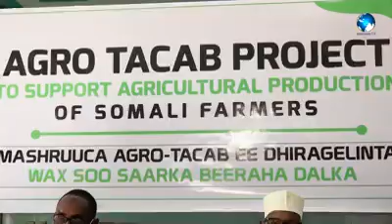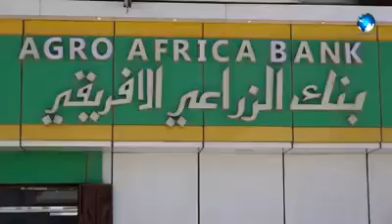Bangiga Beeraha ee Agro Bank oo Beeralayda Soomaaliyeed Siinaya Maalgalin Lacageed.